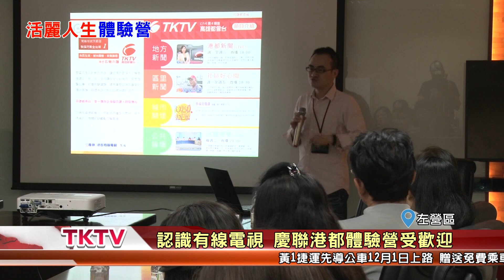1071201【港都新聞】 認識有線電視 慶聯港都體驗營受歡迎